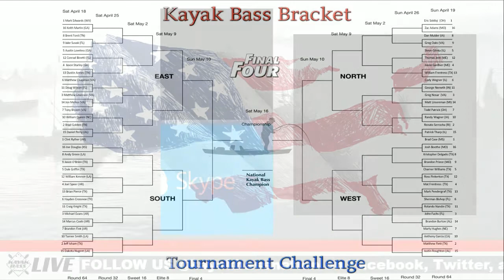KBN Live - Greg Nosar KBBT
Greg Nosar joined KBN live to discuss the new Kayak Bass Bracket Tour. It is a new NCAA tournament style format, pitting anglers in one on one matchups around the country.